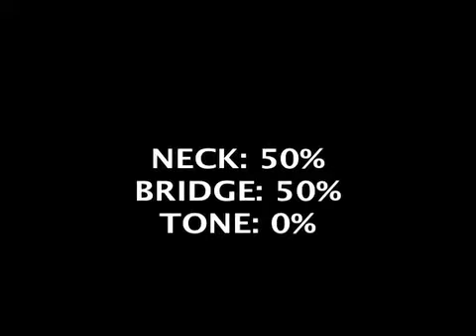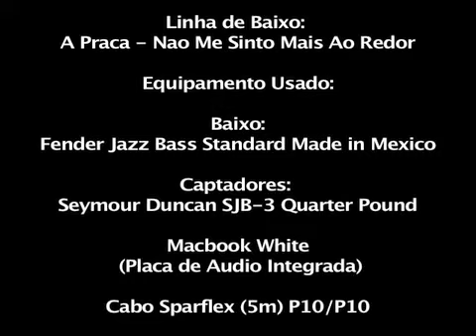ML 156986451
Video Migrado